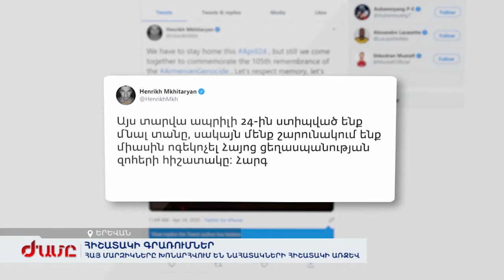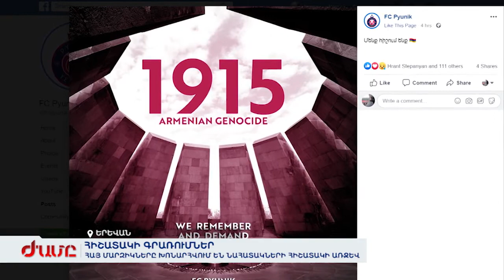Հայ մարզիկները Հայոց ցեղասպանության հիշատակի գրառումներ են կատարել համացանցում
Հայ մարզիկներն իրենց խոնարհումն են բերել նահատակների հիշատակի առջև։